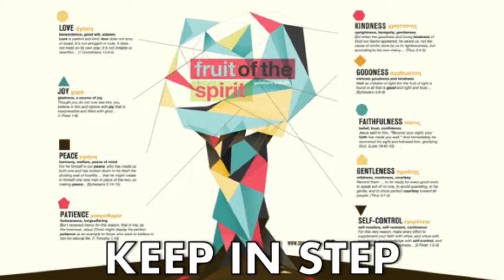Sunday, June 16, Good Fruit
There’s nothing better than a good piece of fruit!